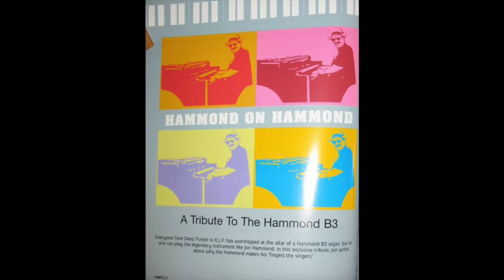Hammond Report January 27 2022 From Pandemic Quarantino Jon Hammond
Hammond Report January 27 2022 From Pandemic Quarantino Jon Hammond - Daily Music and Stories from Jon Hammond the organ player & accordionist - today's music story is about fingers - your fingers, my fingers "The FINGERS are The SINGERS!" - all 10 are still singing thankfully! Solo session at my Hammond A-100 organ, getting ready for a record date next month - take care on your fingers and the whole package folks - come back tomorrow for another Hammond Report, @HammondCast